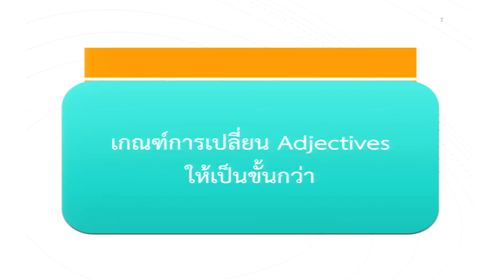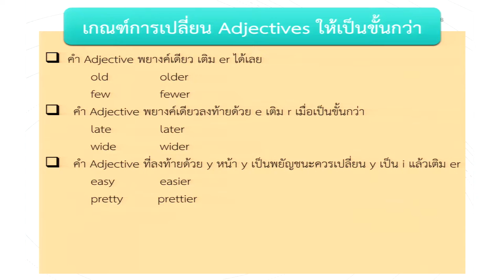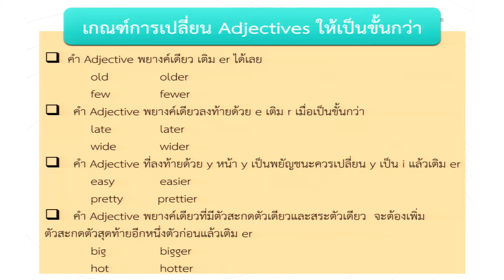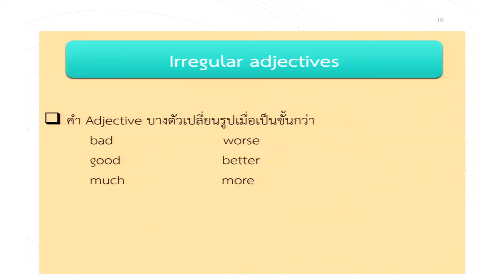Computer Devices Grammar 2/2